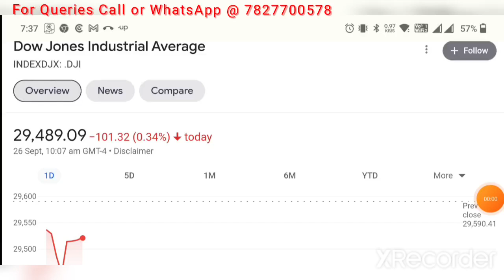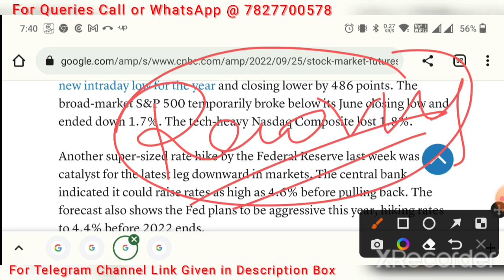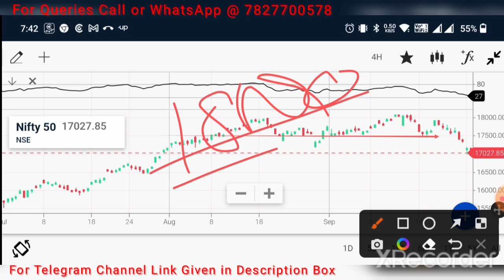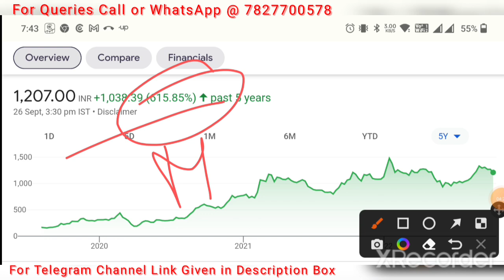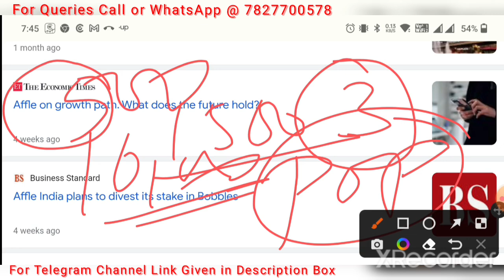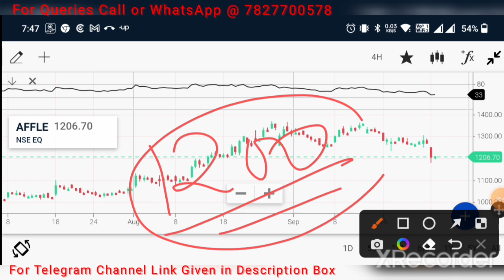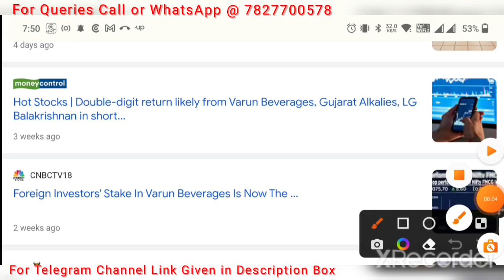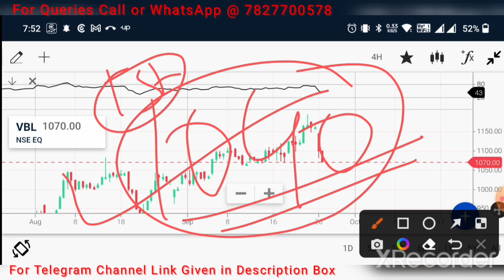(2) Bahubali Shares🔥 करोड़पति बना देगा🔥ऐसा Return पूरी दुनियां देखेगी🔥3 साल में 650% का Return🔥SMKP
FREE :- Classes For Stock Market :-

kpit share
kpit target
kpit technologies share price
kpit technologies tips
kpit technologies suggestion
kpit technologies investment
kpit technologies price level
kpit news
kpit q4 result
kpit q4 result news
kpit technologies price
kpit technologies target
fundamental analysis
best I.T share
fundamental strong I.T share
electric vehicle share
electric vehicle stock

LTI target
LTI suggestions
Lti TIPs
lti future target
lti tips
LTi share price
lti breaking news
lti quarter 2 result
lti share suggestion
lti share fundamental analysis
LTI Share target
happiest minds tech share
happiest minds midcap share
happiest minds news
happiest minds target
happiest minds analysis
happiest minds reviews
happiest minds share analysis
fundamental analysis
share market share price
fundamental analysis
buy on dip share
tech share
best tech share
share market stock
best i.t share
I. T share happiest minds
stock advice
stock recommendations
stock tip

q4 result
happiest minds q4 result
dixon technologies Q1 Result
bajaj finance
bajaj finance target
tata elxsi
tata elxsi q1 result
tata elxsi good news
tata elxsi future planning
Eki energy
eki energy news
tanla Platform
tanla Platform news
tanla platform target
BCG Ltd Q1 Result Out
BCG Ltd share price
BCG Ltd News
BCG Ltd Target
good share